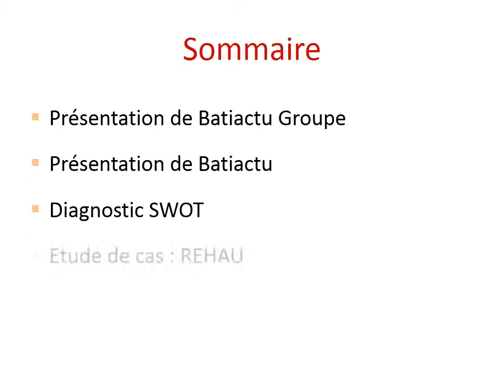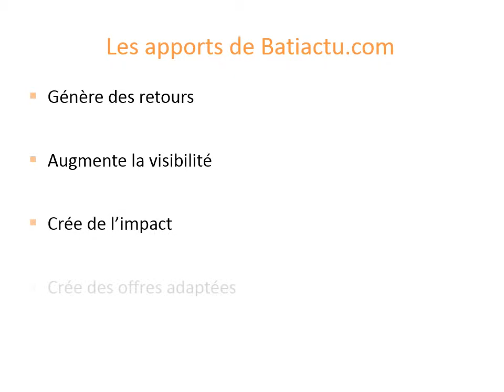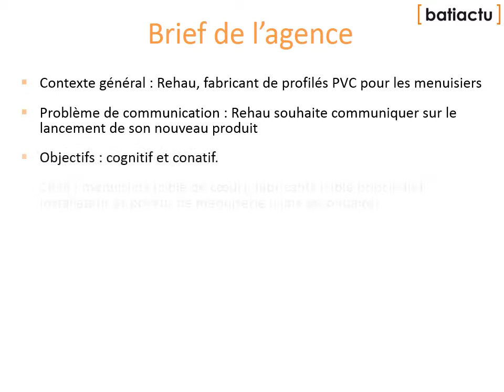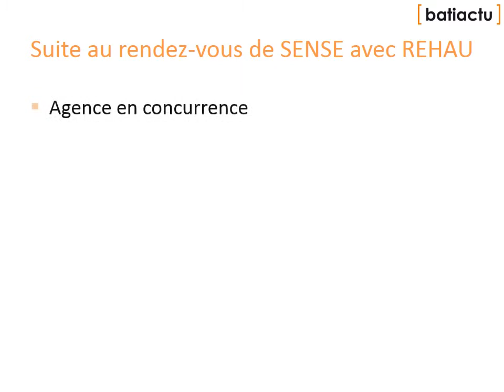Galilée Cergy Batiactu